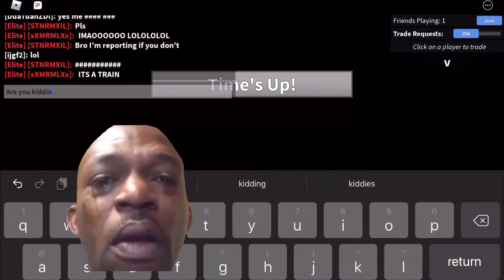Whatttt???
This is so confusing I mean
But don’t go and report him this is just a fun funny video